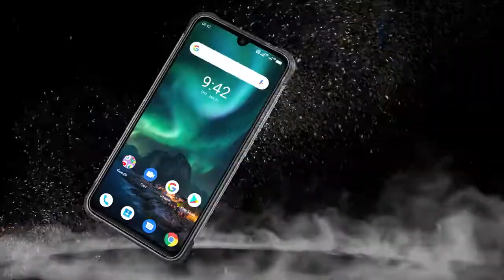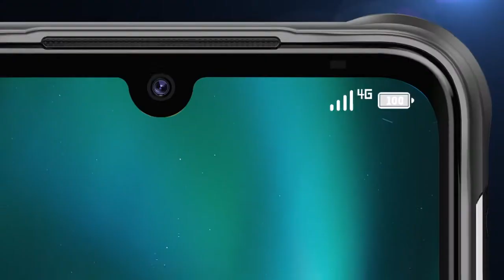UMIDIGI BISON IP68 IP69K Waterproof Rugged Phone 48MP Matrix Quad Camera 6 3 FHD+ Display 6GB+128GB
Product Name:
UMIDIGI BISON IP68/IP69K Waterproof Rugged Phone 48MP Matrix Quad Camera 6.3" FHD+ Display 6GB+128GB NFC Android 10 Smartphone

Item Description:
Brand Name: UMIDIGIBattery Type: Not DetachableROM: 128GOrigin: CN(Origin)Item Condition: NewOperation System: AndroidBiometrics Technology: Fingerprint RecognitionBiometrics Technology: Face RecognitionStandby Time: otherFront Camera Quantity: 1Rear Camera Pixel: 48MPBattery Capacity(mAh): 5000